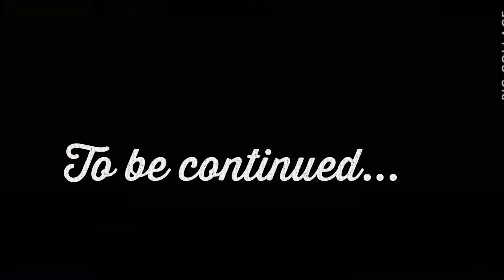Lego Ninjago Movie Battle: Lloyd vs. Garmadon!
Hey everyone welcome back to another video! I know it has been a while, but videos will begin to come out more! Thank you to all my fans!

My Other Lego Videos!